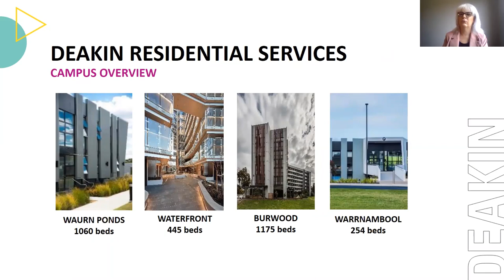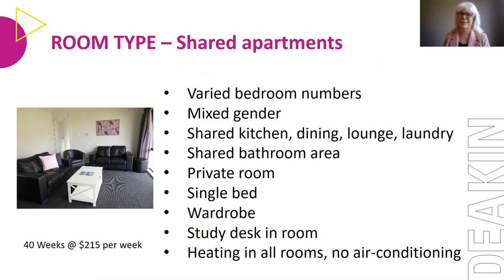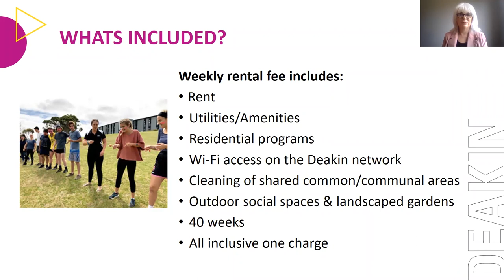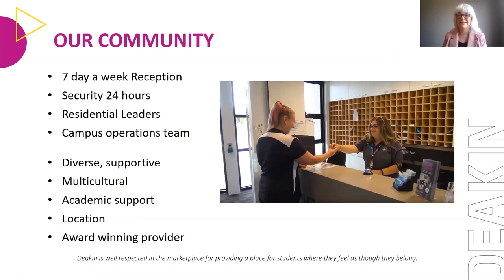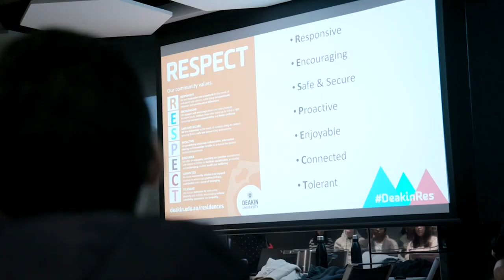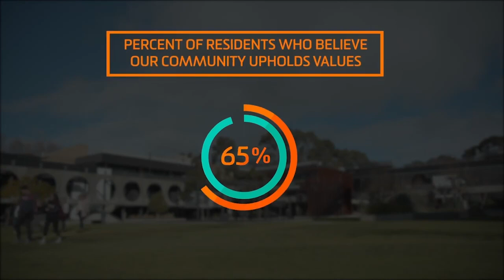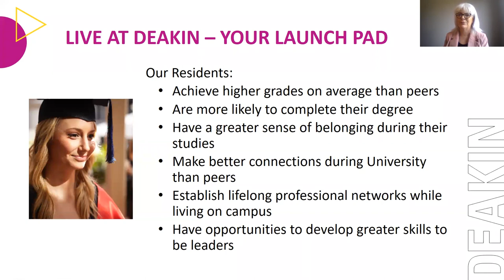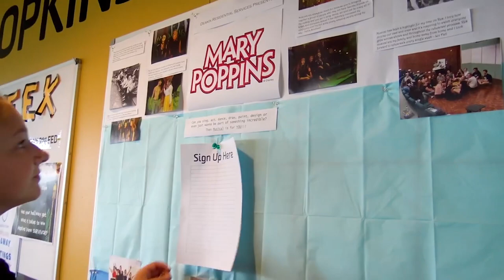Deakin accommodation: Warrnambool